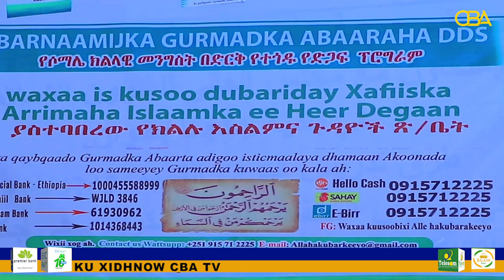Xaaladda Abaarta deegaanka Soomaalida oo laga dayrrinayo.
Xaaladda Abaarta deegaanka Soomaalida ayaa laga dayrrinayaa, iyadoo la sheegay in aanay gaadhin gurmadka biyuhu dhulka fog ee miiga.